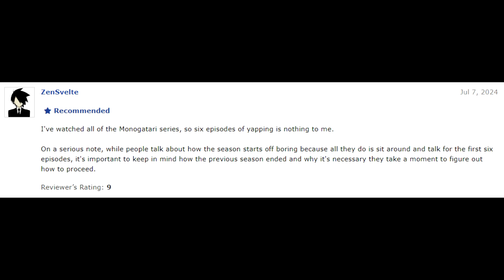When the bar is too low #41: Hours last a moment